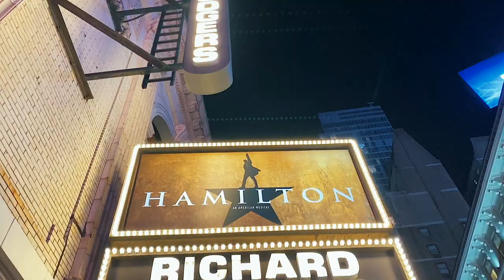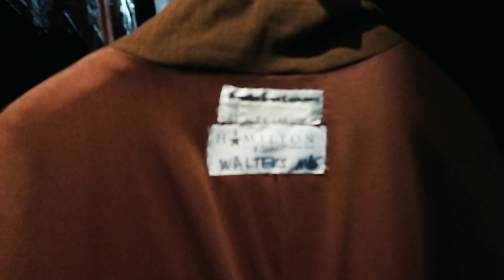VLOG: going to see Hamilton in NYC with Max | BEST DAY EVER!!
Website promo % changes day to day throughout the month so make sure you keep checking the site!

E.T. the Extra-Terrestrial Graphic Tee
Ex's and O's Faux Leather Platform Boots
Disco's Out to You Sequin Mini Dress
Keep You Platform at Night Boot
Just My Type Satin Midi Skirt
Immi Suede Block Heel 2 Part Heels
It's All Good Baby Baby Relaxed Tee
Claw-t in the Act Satin Midi Skirt
Before They Make Me Run Chunky Sneaker
Jingle Bell Rock Holiday Sweater

xoxo,
Gretchen